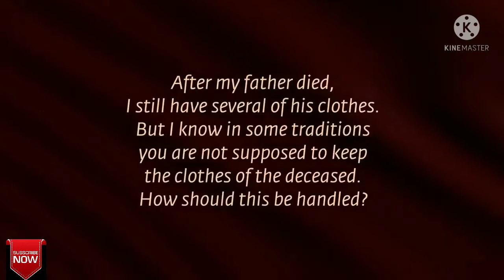Whether Dead Person Dress Affects Us? Sadhguru |Tamil Arokiyam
In this video sadhguru told about whether we human can use Dead Person s Dress.  WATCH IT